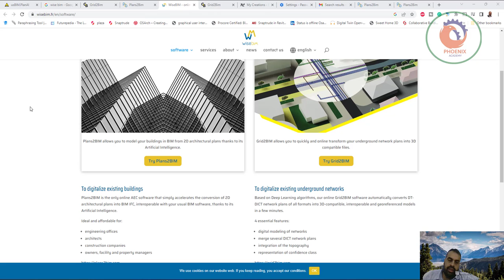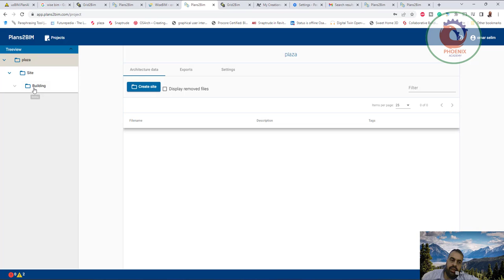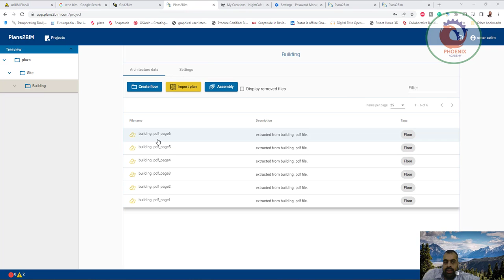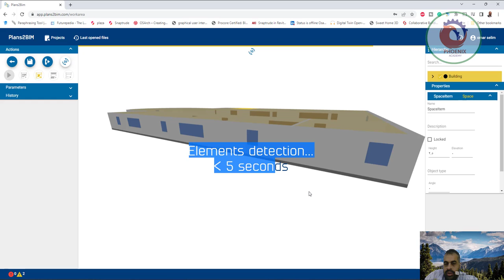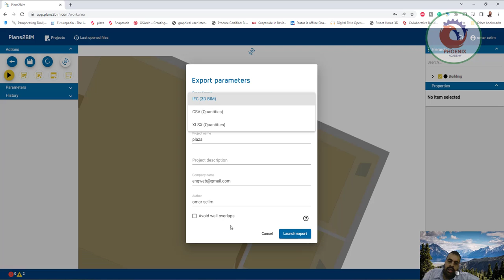تحويل المخططات ثنائية الابعاد موديل بيم plan2BIM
❤️ روابط التواصل
✅ انستجرام